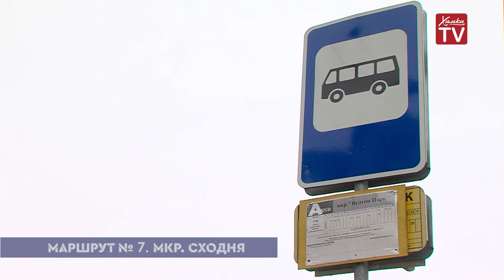Специальный комментарий: Игорь Панчук о введении маршрута №7 в Сходне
Специальный комментарий Игоря Панчука, заместителя главы г.о. Химки, о введении экспресс-маршрута № 7 в мкр. Сходня.